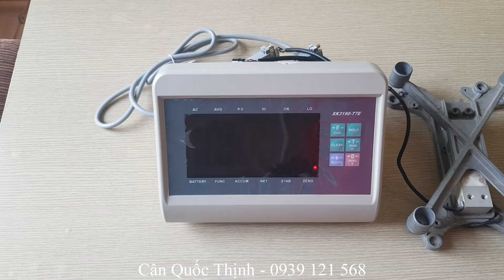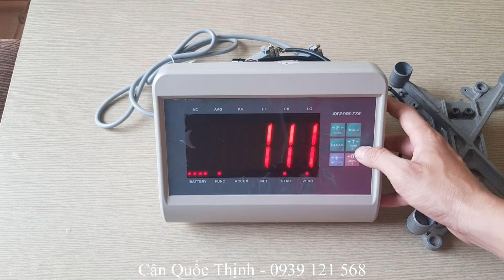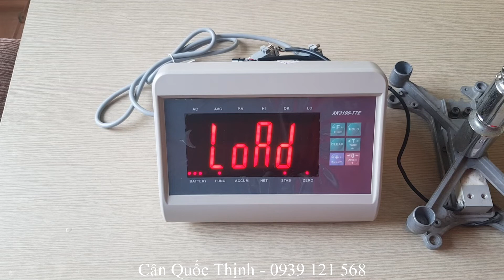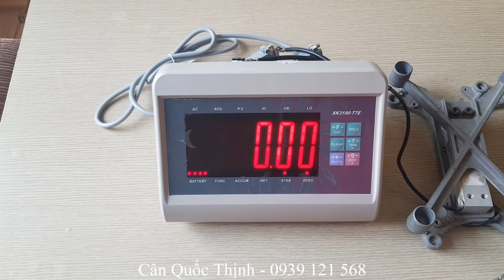Hướng dẫn hiệu chuẩn cân điện tử Yaohua XK 3190 T7E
Hướng dẫn hiệu chuẩn cân điện tử Yaohua XK3190 T7E chi tiết và đầy đủ nhất, hi vọng mang lại nhiều thông tin hữu ích dành cho bạn.

Mục lục video:
00:00 1. Giới thiệu
00:10 2. Hướng dẫn hiệu chuẩn cân Yaohua T7E
03:45 3. Kết thúc

Thông tin chi tiết sản phẩm, bạn có thể xem thêm tại đây

Ngoài ra, chúng tôi còn cung cấp nhiều loại cân điện tử chất lượng cao khác nhau, phục vụ đầy đủ nhu cầu cân cho mọi lĩnh vực sản xuất và kinh doanh, bạn có thể tham khảo tại đây

Từ khóa tìm kiếm:
- Cân điện tử Yaohua
- Yaohua XK3190 T7E
- Cân điện tử Yaohua XK3190 T7E
- Hướng dẫn hiệu chuẩn cân điện tử
- Hướng dẫn hiệu chỉnh cân điện tử

CÔNG TY CÂN ĐIỆN TỬ QUỐC THỊNH
✅Địa chỉ: 148/7b Ung Văn Khiêm, Phường 25, Quận Bình Thạnh, TP.HCM
✅Hotline: 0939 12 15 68